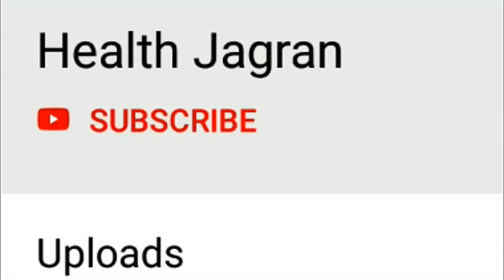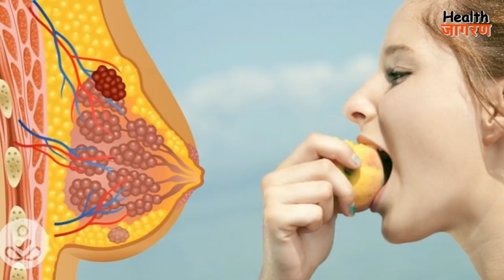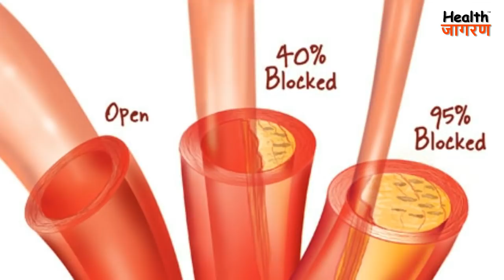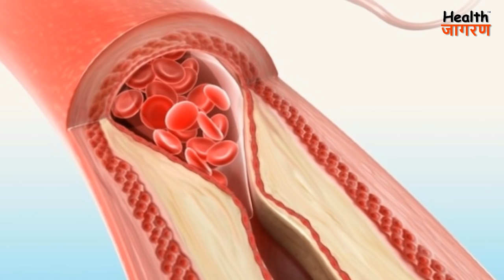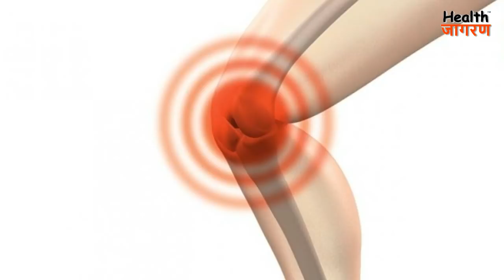आड़ू खाने के 12 गजब के फायदे | Health Benefits of Peach Fruit in Hindi - HEALTH JAGRAN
दोस्तों इस वीडियो में हमने विस्तार से बताया है कि आड़ू खाने से आपके शरीर को कौन कौन से स्वास्थ्य लाभ होते हैं।
health benefits of eating peach, आड़ू खाने के 12 फायदे, आंखों को स्वस्थ रखें (for Eye Health), त्वचा के लिए (for Skin), वजन कम करें (Lose Weight), कैंसर सेल की वृद्धि रोकें (Cure Cancer), कोलेस्ट्रॉल को नियंत्रित रखें (Good for Cholesterol), हृदय के लिए (for Cardiovascular Health), पाचन के लिए (for Digestion), रक्तचाप को कम करें (Good for High Blood Pressure), एनीमिया में उपयोगी हैं (for Anemia), गर्भावस्था में उपयोगी है (Pregnancy), कब्ज में राहत दिलाए (for Constipation), गठिया का इलाज करें (Good for Arthritis), peach for weight loss and fat loss, peach in hindi, aadoo ke fayde, aadoo khane ke fayde,
Nutrition Gyan सीरीज क्या है?
दोस्तों हमने doctors और experts द्वारा, की गयी researches के आधार पर, ये नुट्रिशन ज्ञान सीरीज बनायीं है। जिसमे हम, खाद्य पदार्थ और उनसे मिलने वाले नुट्रिशन की जानकारी, वीडियोस के माध्यम से, रोजाना आप तक पहुंचाएंगे। इसमें हम साइंटिफिक एक्सप्लेनेशन्स के साथ, आपको बताएँगे, कि किस फल, सब्जी या अन्य खाद्य पदार्थ से, आपके शरीर को, क्या फायदे मिलते हैं, और किस बीमारी में, आपको कोन से खाद्य पदार्थ खाने चाहिए।